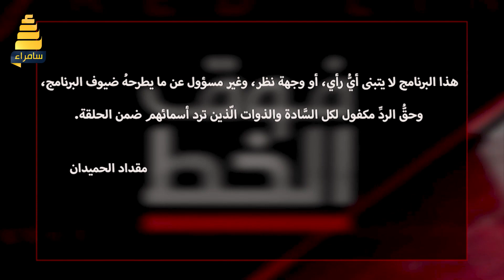فوق الخط الاحمر | الباص البرتقالي والبطة السودة .. سباق انتخابي مع اياد السماوي ومحمد نوري العبد ربه